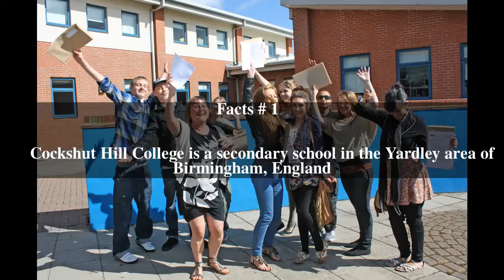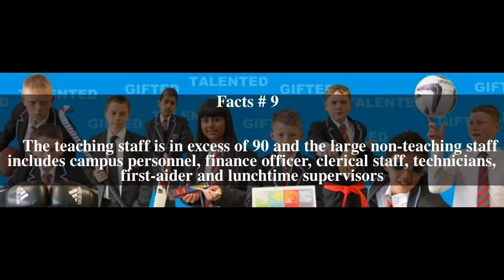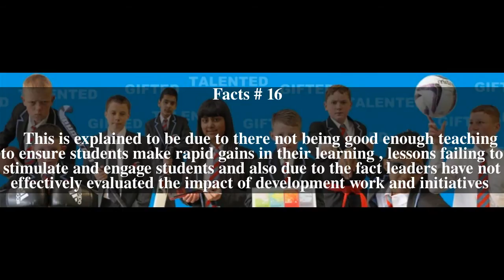Cockshut Hill Technology College Top # 20 Facts